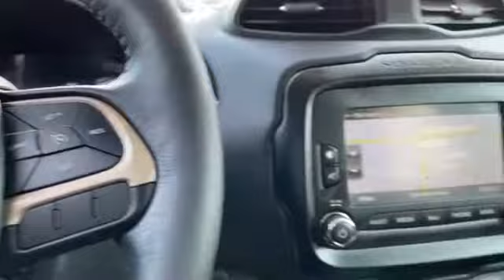Used 2017 Jeep Renegade Latitude ZACCJBBB1HPF39608 Wantagh, Levittown, Amityville, Huntington, Bronx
2017 Jeep Renegade Latitude ZACCJBBB1HPF39608 Video

This 2017 Jeep Renegade Latitude ZACCJBBB1HPF39608 is full of phenomenal features such as: